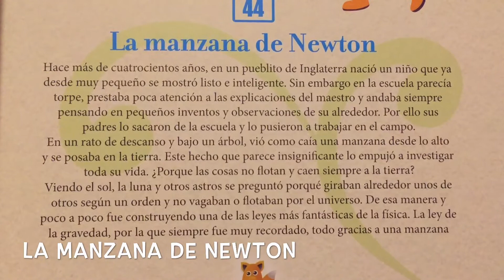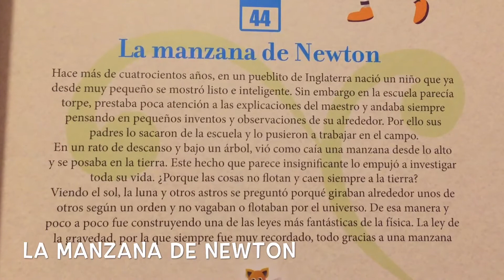La Manzana de Newton 🍎 | Lee conmigo un cuento infantil 📖